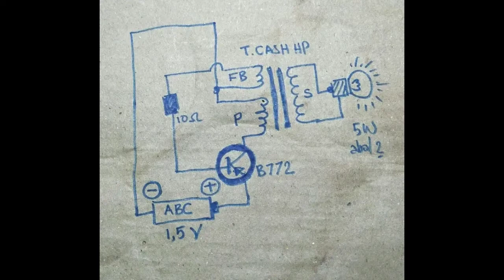1 baterai ABC menyalakan lampu 220 volt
skema ada di video